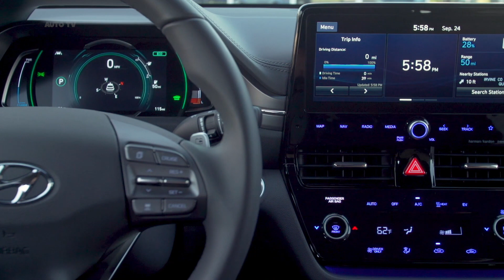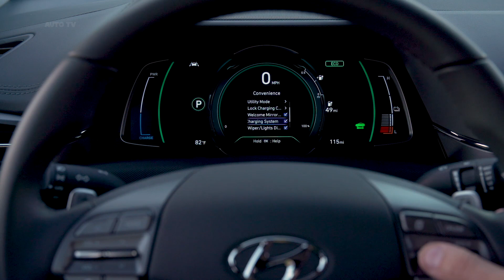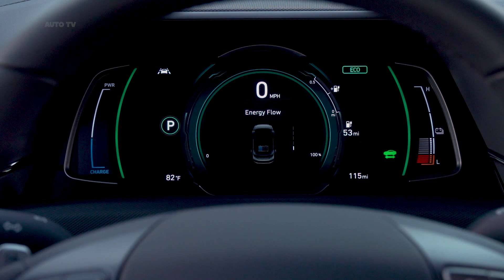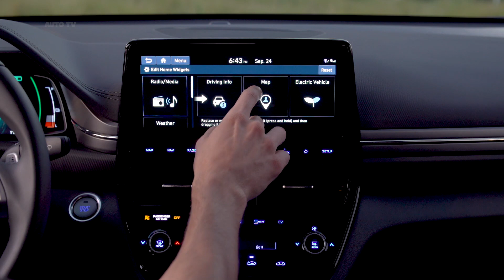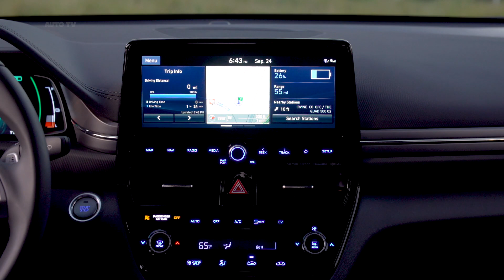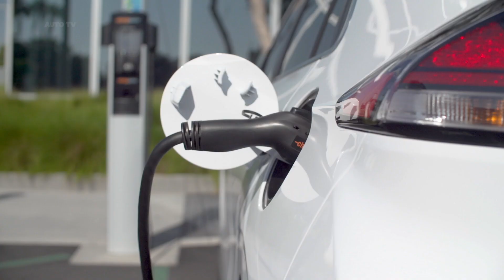2021 Hyundai IONIQ Electric Interior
What kind of car is the 2021 Hyundai Ioniq? What does it compare to?

The 2021 Hyundai Ioniq is a five-seat hatchback that comes in hybrid, plug-in hybrid, or electric versions. It’s an excellent value and one of the most efficient cars you can buy. As such, it’s a rival for the Toyota Prius, the Kia Niro, the Nissan Leaf, and the Chevy Bolt EV.

The Ioniq has a handsome shape that wouldn’t look out of place in any car maker’s lineup. It’s expressly not adventurous; Hyundai wanted it to look conventional to hide all the technology just beneath its skin, so it knitted the Ioniq a friendly face, a sloping roof, and a simple-to-use cockpit.

Tucked beneath all that is a 139-horsepower hybrid system that earns up to 58 mpg on the EPA combined cycle, or a 170-mile Electric edition, or a Plug-In Hybrid in the middle that’s good for 29 miles of all-electric driving. All have no-nonsense handling and a low driving position, as well as moderate acceleration.

The Ioniq shines when it’s put into service during the daily commute. The cockpit’s organized like a sewing basket, neat as a pin, and the front seats have ample support. It’s less welcoming in back, since the Ioniq trims head room in the name of slick aerodynamics, but cargo space blooms to more than 26.5 cubic feet.

The Ioniq hasn’t been fully crash-tested but all versions have automatic emergency braking; adaptive cruise control and blind-spot monitors are available.

The Ioniq Hybrid Blue starts in the mid-$20,000s, and comes packed with an 8.0-inch touchscreen with Apple CarPlay and Android Auto compatibility and power features. High-spec versions add in a 10.3-inch touchscreen, navigation, a sunroof, and leather upholstery. The Plug-In Hybrid strikes a nice balance of price and efficiency, but the battery-powered Electric Limited, at nearly $40,000, is too much.

Hyundai plays hide and seek with the Ioniq’s flourish of technology. It looks simpler, handsomer, and more organic than a Prius, but the engineering horsepower underneath barely pokes through the conventional body. We give it a 6; it’s still good-looking, after all.

The Ioniq works better than the Clarity or the Leaf or the Prius, because it hasn’t gone weird for weird’s sake. Nothing here would turn off a buyer intent on shopping sleek-looking hatchbacks. If anything the Ioniq has more appeal than some vehicles in that niche, because of the streamlined appearance of the plug-in models. LED lighting caps the sweeping shape and costs it some head room, though.

The Ioniq cockpit is functional but plain; no radical re-imagined future happens in here. It’s an everyday economy-car look that goes well with the almost banal driving experience, normcore if that’s still a thing. At the top electric end of its range, the Ioniq is awash in touchscreens and digital displays and buttons that replace shift controls, but it’s not the radical futurism we’ve been promised, time and time again.

Hyundai conceived of the Ioniq as a high-efficiency hatchback, not a hot one. It’s a Prius-like creation with sky-high fuel economy and with a low priority put on all else. It’s a 4 for performance, with ratings based on the Hybrid edition’s average handling and sluggish acceleration.

The Ioniq Hybrid pairs a 43-horsepower (32-kw) electric motor and a 1.56-kwh lithium-polymer battery with a 104-hp 1.6-liter inline-4. Power rises to a net 139 hp, delivered to the front wheels via a 6-speed dual-clutch automatic. The pace is moderate, but the refinement is relatively high. It doesn’t feel slow, because the Ioniq Hybrid weighs just about 3,000 pounds. The Ioniq Hybrid delivers consistently high fuel economy, so there’s little reason to go easy on the gas pedal.